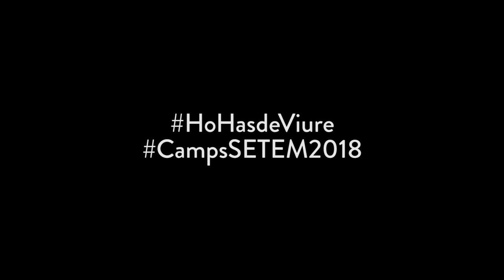Camps de Solidaritat: què t'espanta?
Els Camps de Solidaritat de SETEM tenen per objectiu formar sobre les creixents desigualtats Nord-Sud, generar una mirada crítica i reflexiva sobre l’actual ordre mundial i impulsar l'activisme a Catalunya en favor de models més justos i respectuosos amb els drets i la identitat dels pobles del Sud. Si vols fer un Camp de Solidaritat l'estiu 2018...vine a una de les xerrades informatives que fem per tot el territori!